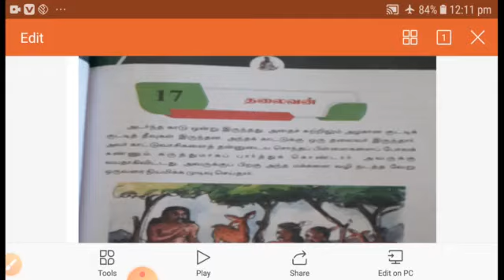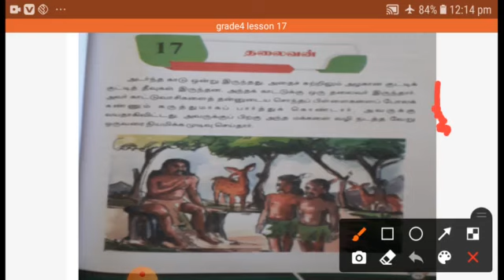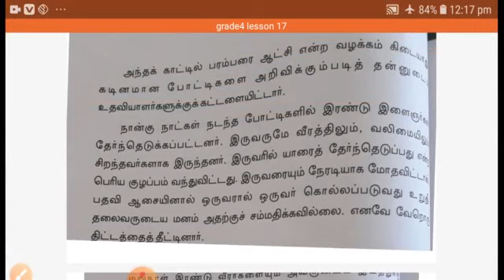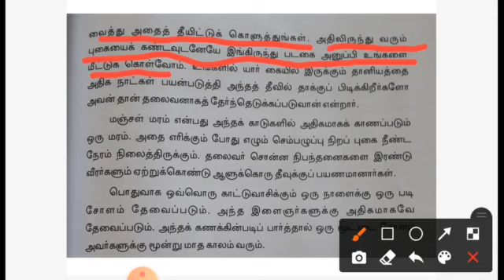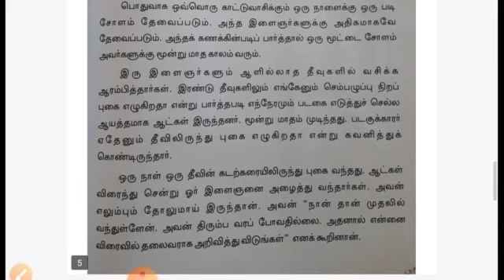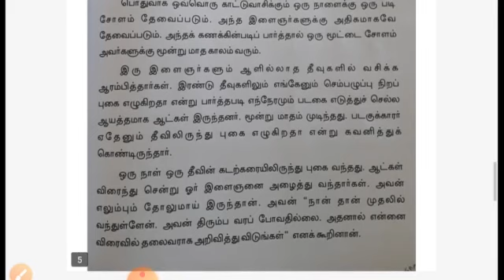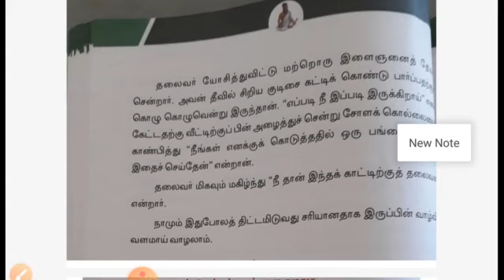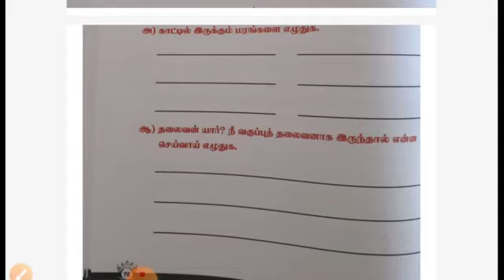Tamil grade 3# lesson:17 #10/2/2021#10am